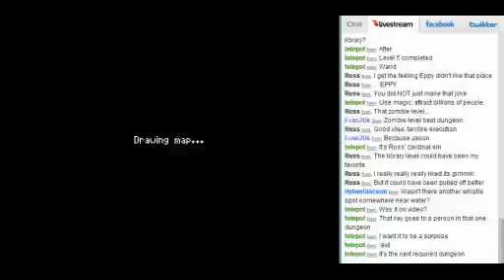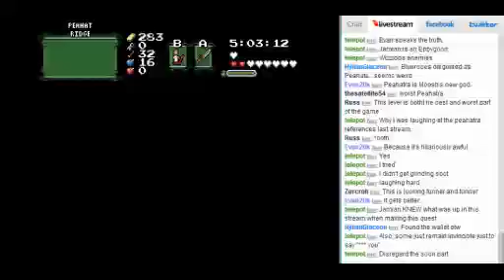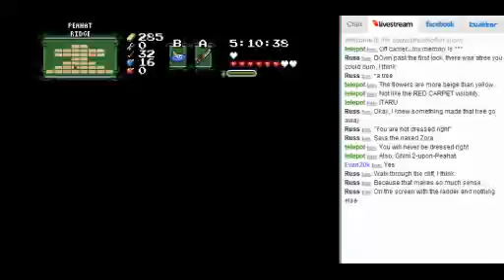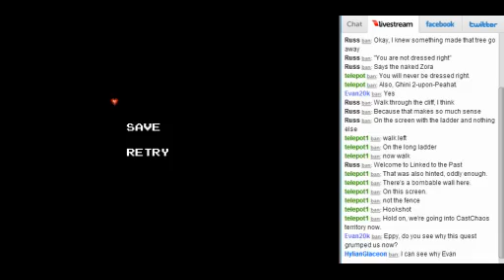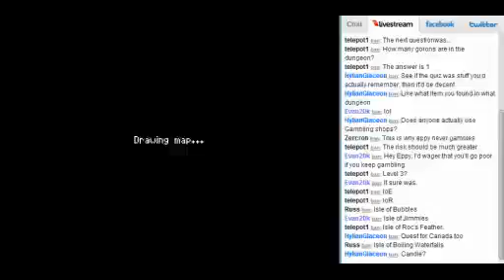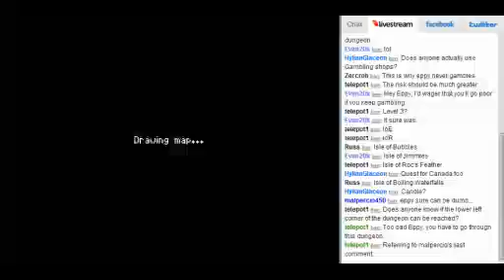ZC: Linked to the Past - Pt7